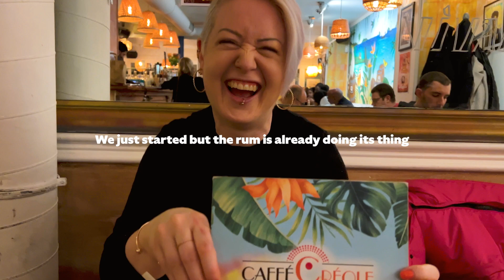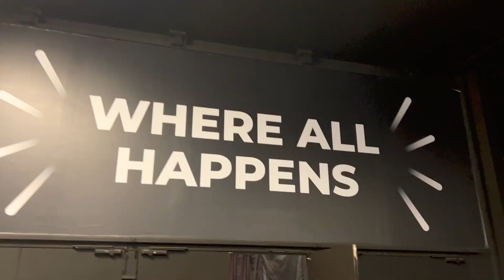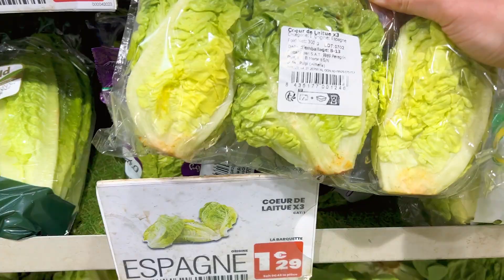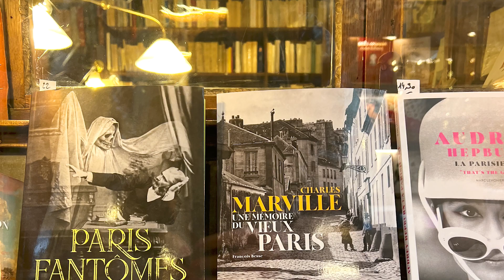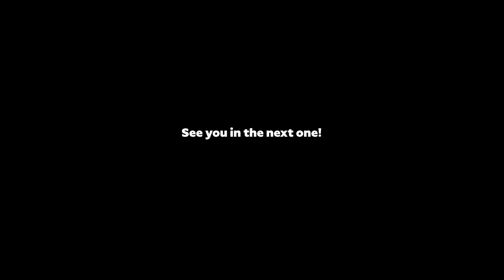VLOG: Ready, set, PARIS! | Tayc & Dadju Concert | Dance(-struggles) and food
I’m back in Paris! And I’m here to dance, eat and enjoy the city. But most of all: For a concert with Tayc and Dadju. Come with me!

Edited with Premiere Pro and after Effects